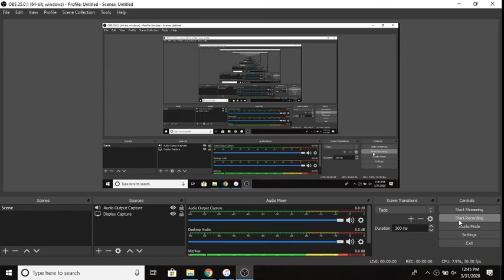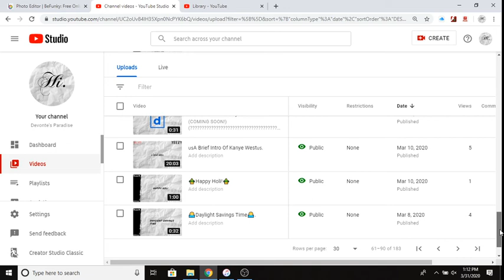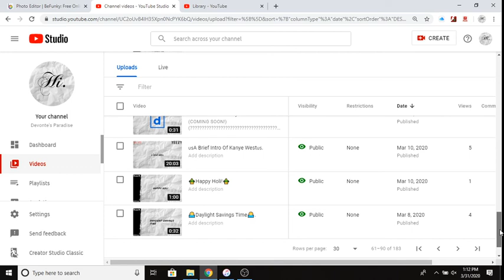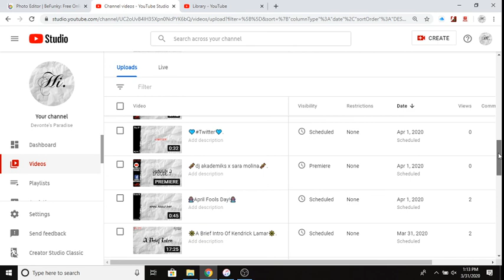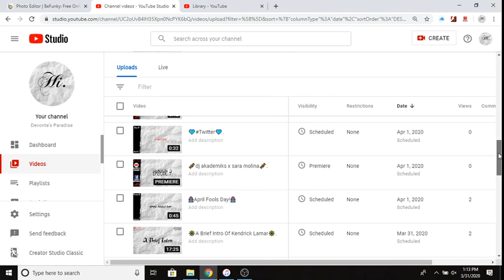(YouTube.)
*Devonte's Paradise*
    1. 200 views.
    3. 200 views on channel.
    4. 200 subscriptions.